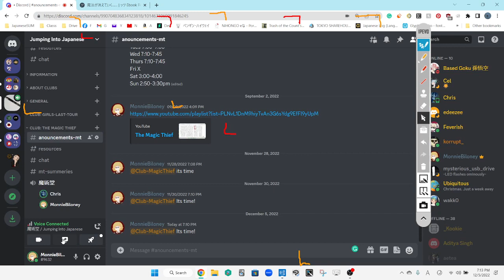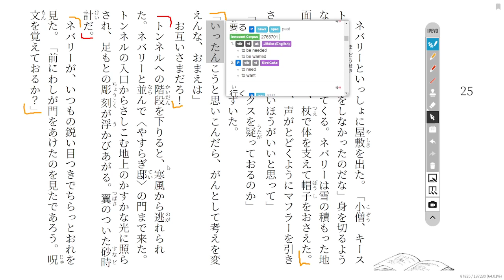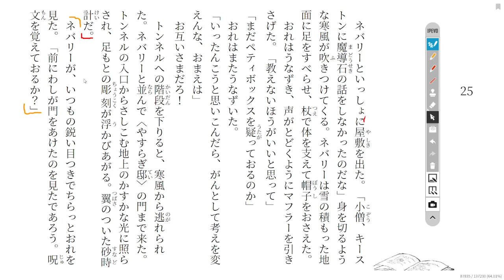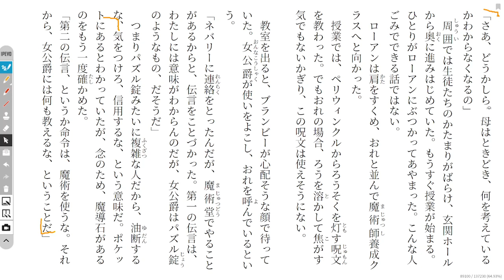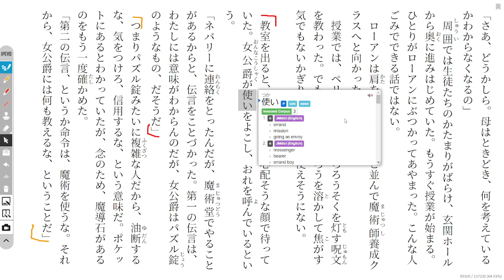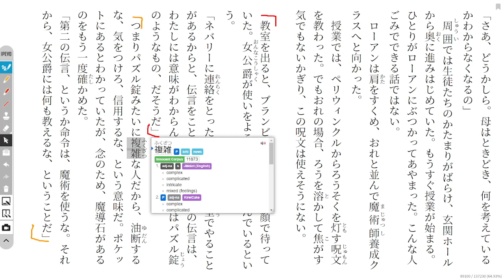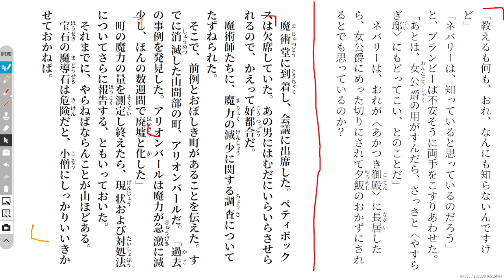The Magic Thief Disscussion 74 魔法が消えていく…